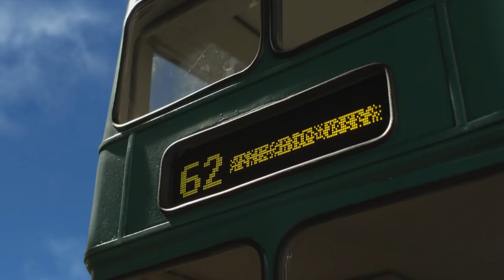Movies For Kids: Shaun the Sheep The Movie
Shaun the Sheep Movie is a 2015 stop-motion animated adventure comedy film based on the 2007 British television series Shaun the Sheep, created by Nick Park, in turn a spin-off of the Wallace and Gromit film, A Close Shave (1995). The film follows Shaun and his flock navigating the big city to save their farmer, who finds himself with amnesia there as a result of their mischief, while an overzealous animal control worker pursues the group.